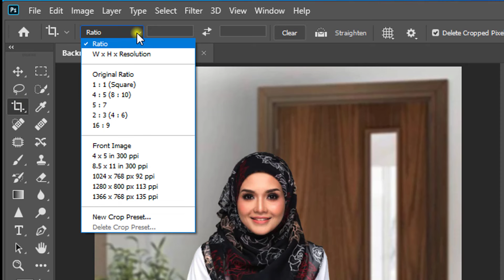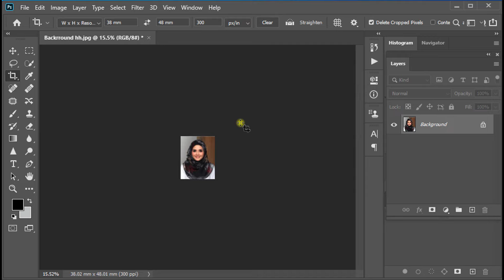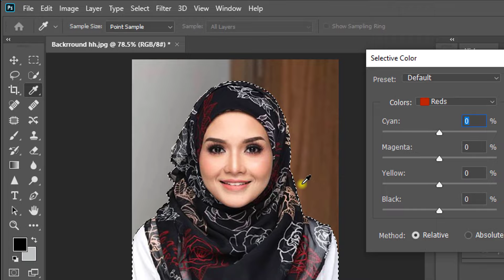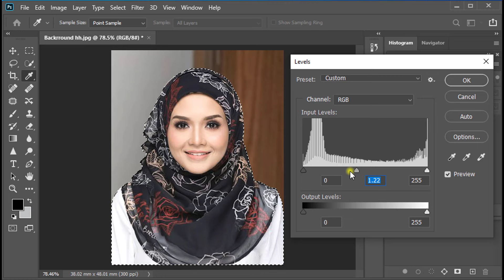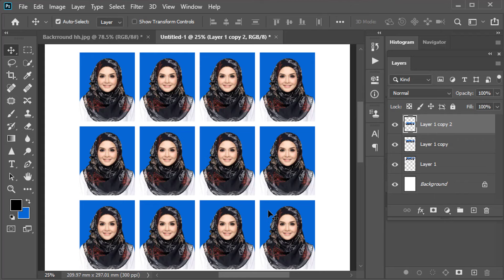নতুন নিয়মে পাসপোর্ট ছবি তৈরী করুন | How To Create Passport Photo in Photoshop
In this Photoshop tutorial I will show you, How to create passport size photo in adobe Photoshop, This  is the best way to make passport size photo.In  this tutorial all type of photoshop user from beginner to advanced Level. This Tutorial video you learn how to Create a complete passport size photo in photoshop, and otherwise learn how to standard photo editing in any photoshop software. Thanks
photoshop cc
ফটোশপ বাংলা টিউটোরিয়াল
পাসপোর্ট সাইজ ফটো

 photo editing, freelancing
 photoshop new photoshop editing 2024
 top photo editing bangla photoshop tutorial
পাঁচ মিনিটে ফটোশপে ছবি তৈরী
পাসপোর্ট সাইজ ছবি প্রিন্ট করার নিয়ম
পাসপোর্ট সাইজ ছবি তৈরি
পাসপোর্ট সাইজের ছবির মাপ কত
computer passport size photo editing, passport size photo software for pc, how to make passport size photo in laptop, how to make and print passport size photo
how to print passport size photo in printer, how to create passport size photo in laptop, how to make 8 passport size photo in photoshop
how to make 4 passport size photo in photoshop, how to print a4 size photo in photoshop, passport size photo border in photoshop, how to edit visa photo in photoshop
photo edit kivabe kore, kon app diye photo edite korbo, who is the best app for photo editing, viral photo editing, professional photo  edite